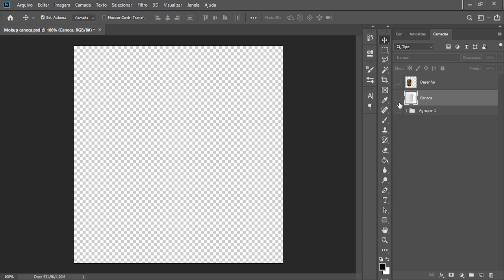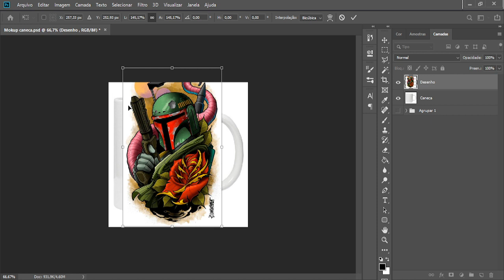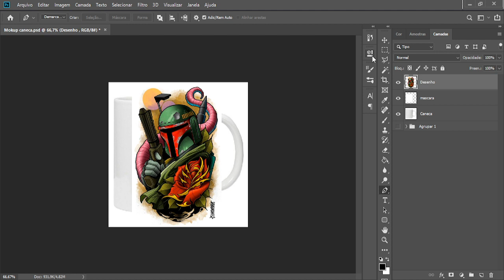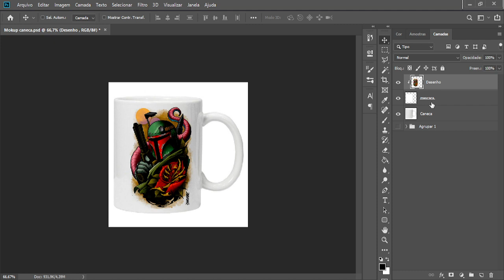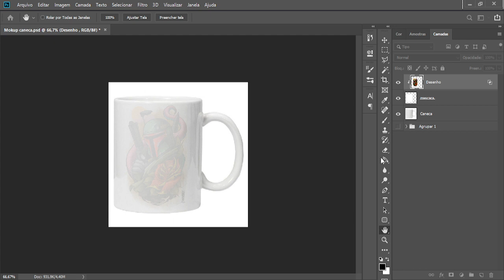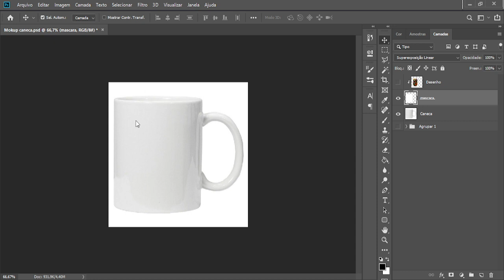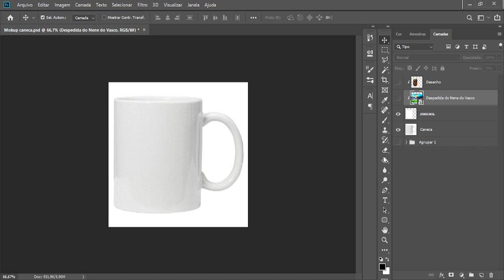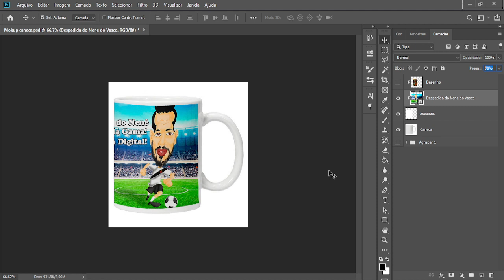Como Montar Mockup Caneca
Se deseja acompanhar o tutorial com as mesma imagem , segue abaixo os links:
Imagem da Caneca: